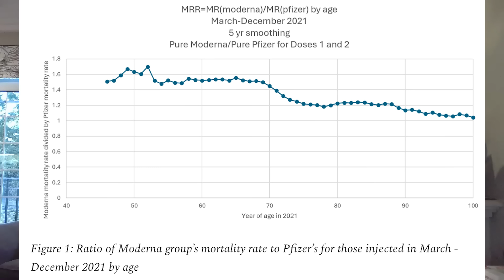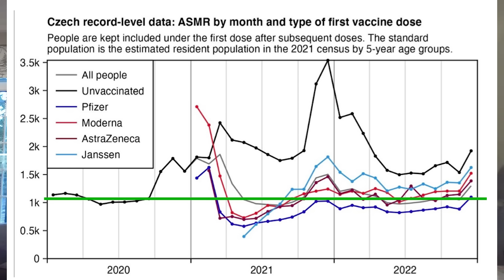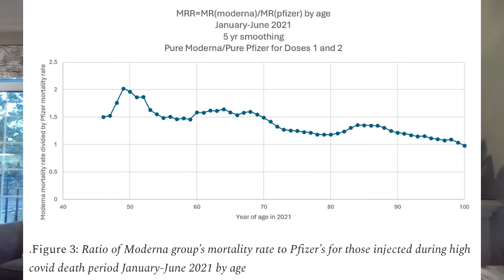Moderna v Pfizer, deaths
Analysis of Czech data with Dr. Clare Craig.

Why I am backing Steve Kirsch on the Czech data
The attackers are wrong

Record-level data from Czech Republic FOIA proves that the Moderna vaccines increased all-cause mortality by over 50% (and the Pfizer vaccines weren't safe either)

Attempts to debunk my "Moderna and Pfizer are kill shots" post fail badly. I'll summarize the arguments and show you the data so you can decide for yourself